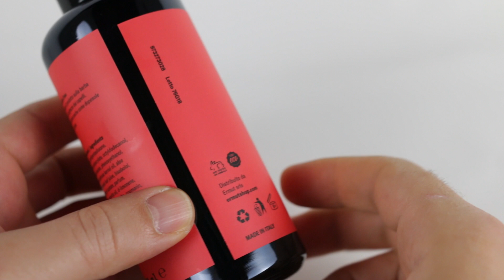Ermut Beard Cream 200ml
È una crema tre in uno applicabile sulle lunghezze dei capelli, sulla pelle e sulla barba. Ricca di principi attivi funzionali, è particolarmente indicata per la pelle ed il pelo stressati dall’esposizione solare.